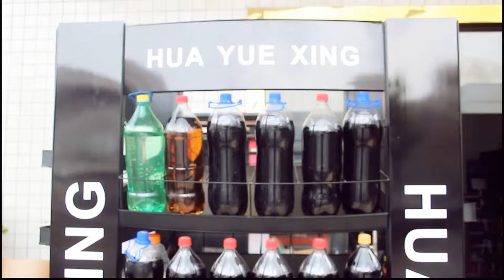Commercial Wine Display Racks New Style Custom Heavy Duty Drinks End Cap Display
In retail sales, end caps are one of the most coveted attractions that a supplier can obtain in a store. These trends are very obvious, serve as a demonstration of the product line, attract attention, and increase sales to any line. Strengthening other marketing efforts in the store is a good opportunity. If you do well, you can greatly increase sales.

What is an end cap?
The end cap is the display unit at the end of the channel and is usually located at the front and rear ends. When you take a picture of a grocery store aisle, it is on both sides of the aisle, and this is where they usually pile up a single product. I have heard two thought genres about which products are the most common among these terminal hats. It can be an item with a higher profit margin, thus increasing the unit's profit. In addition, I think it is more common that the end caps are characterized by a slightly lower profit margin due to discounted temporary prices (such as sales of goods).
The product structure is simple and practical, making full use of space for distribution. Large-area advertisements are displayed on both sides and at the top of the display rack to attract customers' attention. The advertisements can be freely replaced for various promotional scenes.The shelves are layered for superior load bearing and support for free combination distribution.The sloping design of each layer of the shelf is used to match the plastic plate and the divider to achieve automatic replenishment.When the customer removes the goods on the shelf, the remaining goods will automatically slip off the vacancies left by the customer after the product is taken away, so that the shelf is always in full condition.The shelf structure is stable and has excellent anti-sway and load-bearing properties.The materials used in our products are strong enough to allow our products to remain in a stable state, whether you are shaking the shelves from both sides or applying a very large load-bearing load directly to the shelves.If you are interested in our products, please feel free to contact us.